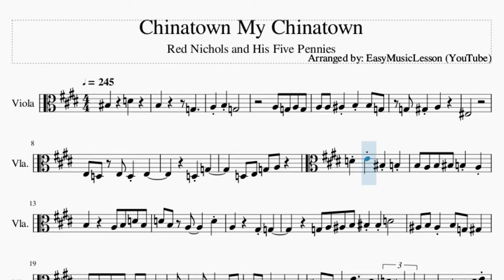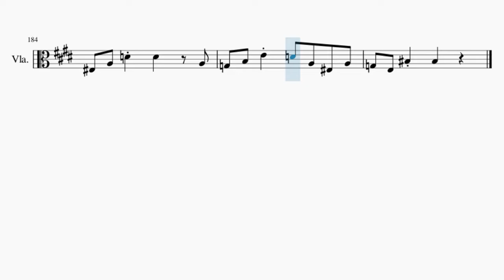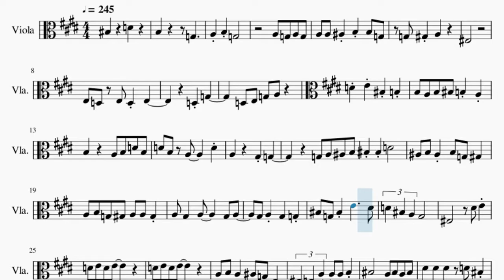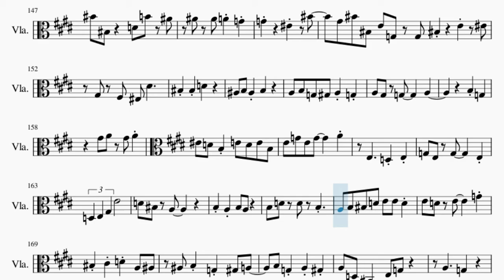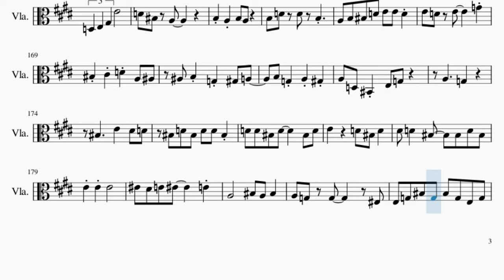Viola Sheet Music: How to play Chinatown My Chinatown by Red Nichols and His Five Pennies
Comment and let us know how the videos have helped you. It keeps us going! :)Here is a sheet music/tab video on the song Chinatown My Chinatown by Red Nichols and His Five Pennies on the viola. A viola sheet music arrangement which is transposed to notes that are easily played by viola, for the song Chinatown My Chinatown by Red Nichols and His Five Pennies.

EasyViolaLesson teaches you to play the your favorite instrument, through well-arranged sheet music so that you too can learn how to play Chinatown My Chinatown by Red Nichols and His Five Pennies on the viola as fast as you can. A viola sheet music with backing tracks to help your play the song better.

Chords of Viola arrangement:
C Maj   C Maj   C Maj   G Dom 7   G Dom 7   E Dom 7   A Min
D Dom 7   G Dom 7   C Maj   C Maj   C Maj   C Dom 7   F Maj
F Maj 7   F Min Maj 7   E Dom 7   A Dom 7   D Dom 7   G Dom 7
C Maj   G Dom 7   C Maj   C Maj 7   C Maj   C Maj 7   G Dom 7
C Maj   C Maj 7   F Maj 7   C Maj   D Min 7   G Dom 7   C Maj
D Min 7   D Min 7   D Dom 7   G Dom 7   C Maj   C Maj   C Maj
G Dom 7   G Dom 7   A Min   D Dom 7   G Dom 7   C Maj   C Maj
C Dom 7   F Maj   F Maj   F Min   E Dom 7   A Dom 7   D Dom 7
G Dom 7   C Maj   G Dom 7   C Maj   C Maj   C Maj   G Dom 7
G Dom 7   A Min   D Dom 7   G Dom 7   C Maj   C Maj   C Dom 7
F Maj   F Maj   F Min   E Dom 7   A Dom 7   D Dom 7   G Dom 7
C Maj   G Dom 7   C Maj   C Maj   C Maj   A Dom 7   D Min   G Dom 7
E Dom 7   A Min   D Dom 7   C# Dim   G Dom 7   C Maj   C Maj
C Maj   F Maj   E Min   C Maj

Melody notes of Viola:
C4     D4
B3       G3
A3 A3 A#3 B3 B3 G3
G3 G#3 A3
F3
E3 D3 E3 D3 E3
D3 G3
D3 E3 G3 A3
D4 E4 C4 B3
B3 A3 B3 C4 B3 A3
B3     A3 B3 D4 B3
D4 B3 A3     D4
A3     G#3 G3
G3 A3 A#3 B3
C4 C4 D4
A#3 B3 A#3 B3 G3 G#3
A3 B3 G3 G#3 A3 A3 G#3
A3 G#3   A3     G#3 A3
G#3 A3 G#3   G3
C4 G3 C4 E4     D#4
D4 C4 A3 G#3
F3       D#4 E4
A3 B3 A3   A#3 G3 E3
F3 E3 A3   A3 B3
C4     A3 C4 A3 C4
D#4 D#4 D#4 D4 C4
C4 G#3 A3 G3 D#3 E3
A3   A3
G3     A3
C4 A3 G3 A3
E3
G3     A3
B3
G3     A3
E3
D3     E3
G3 E3 D3 D#3 E3
C3
D4
D4         C4
D4 C4 A3 C4
E4 E4 E4 E4 E4 E4 D#4
D4 D4 D4 D4   D#4
C4 C4 D4   G3
A4   G4
A4 B4 G4   E4
C4 E4 G3 E4 C4 G4 C4
F4 G4 F4 D4 B3 F4
G#4 A4 D#4 E4
D#4 D4 G4
D#4
C4 B3 A3 C4
C5 C5 B4 C5 A4 E4
C4 E4 A3 D4 C4 G4 C4
F#4 C4 E4   G4
C5 A#4 G4 E4 C4 G4 E4
F4 D4 B3 E4 D4 B3 G4 B3
C4 E4 C4 G4
D#5 E5 D5
C5 A#4 G4 E4 C4 G4 C4
E4   C4 D4 C4 G4 C4
F4           C5
C5     A4 F4
C4 F4 G3 E4 C4 G4 C4
G#4   G#4   E4 F4 F#4
G4 G#4 G4 E4 C4 G#3 F4     E4
A3   D#4   D4
C4 B3 G4 E4 F4
F#4 G4 G4   E4
C4 G4 E4 G4 E4
G4   G4   C4   G3
G3 A3 C4 A#3   A3
G3   E4 C4 E4 C4
E4   G4 G4   E4
G4 A#4 G4 E4
G4   G4
G4     G#4 A4
G#4 A4 E4 A3 C4
E4 A3 C4 E4
A#4 B4 A#4 B4 A#4
B4     A4
D5 A#4 B4 A#4 B4 G4
E4 A3 D4 E4 D4
D4 A#3 B3 G3 D4
C5   D5
G4 G#4
A4   G4
C5 G4 G#4 A4
F4 A3 D4 F4 D4
F4   F4   D4 A3
C4 C5   C5
G#4 G#4 G4 F4   D4
E4 A3 C4 E4     D4
D4 D4 B3 B3 A#3
A3 B3 C4 D4 E4 E4 D4
E4 D4 E4     G4
G#4 A4   G#4 A4
G#4 A4 E4 D4 C4   A3
G#4 A4 G#4 A4 A4 A4
A4   E4     F4
C4 B3 C4 B3 D4
A4 A4 G4   D#4
D#4 D#4 D4 C4 G#3 E3
D4 D4 C4
D5 C5   E4 D#4 E4 A4